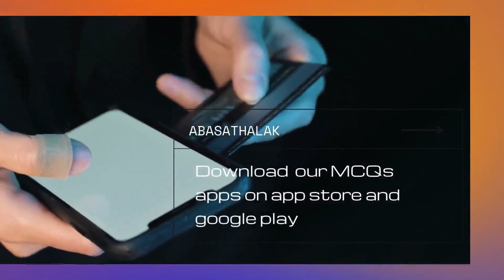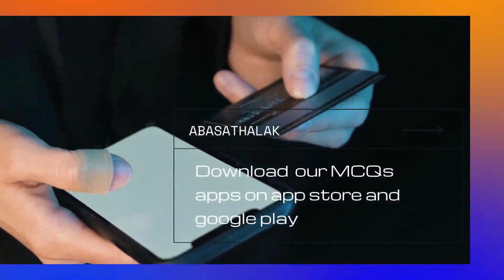57.Ophthalmology _ Dr. Abdallah Nasr (2017)_52 paralytic squint